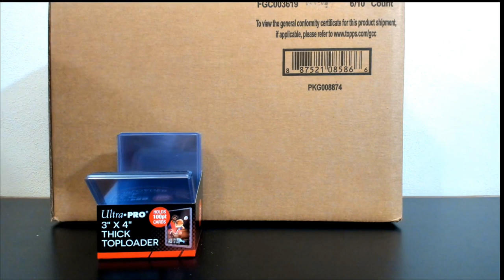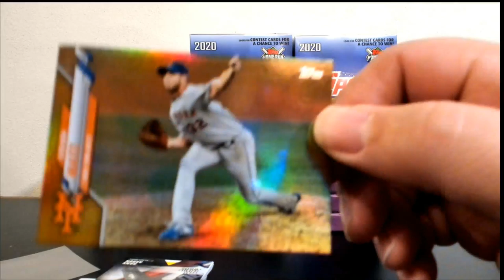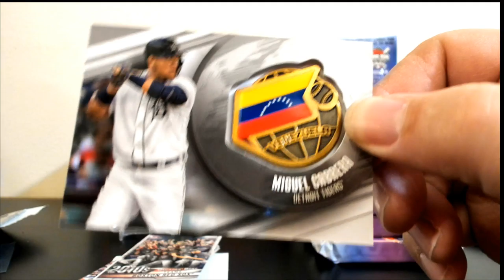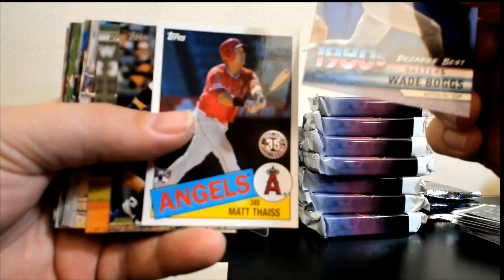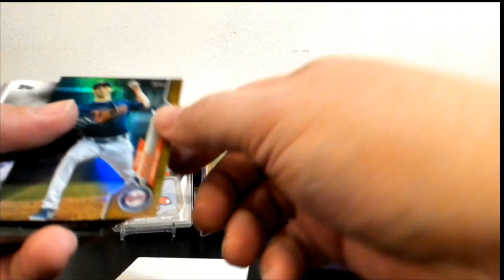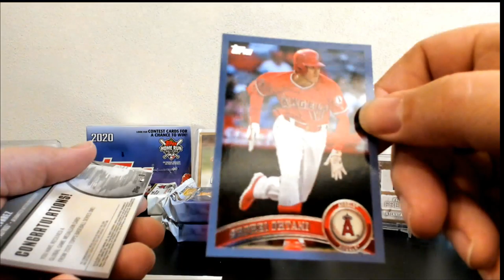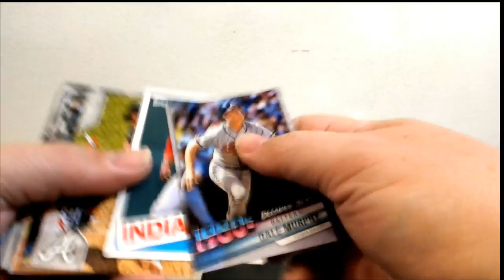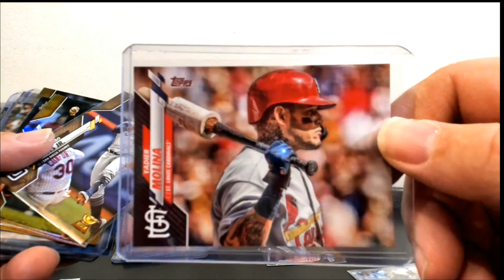2020 Topps Series 1 Jumbo 1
2020 Topps Series 1 Jumbo 1